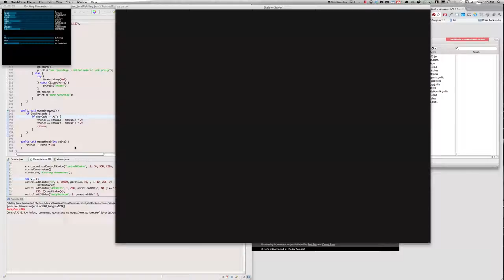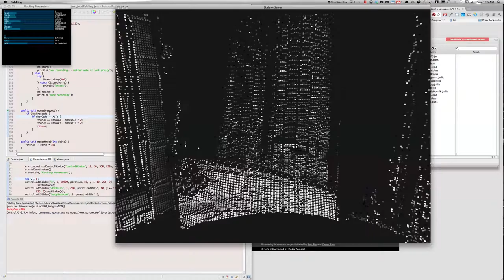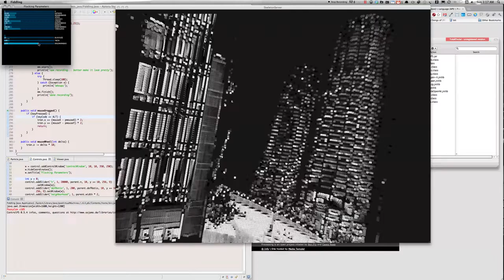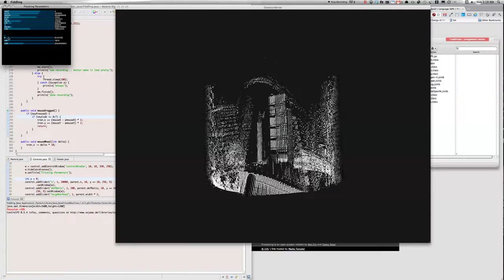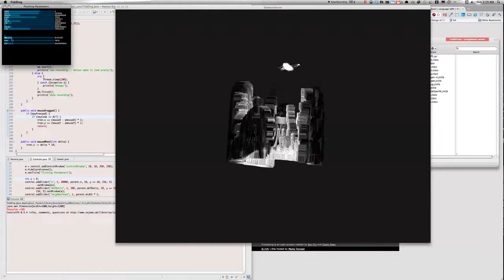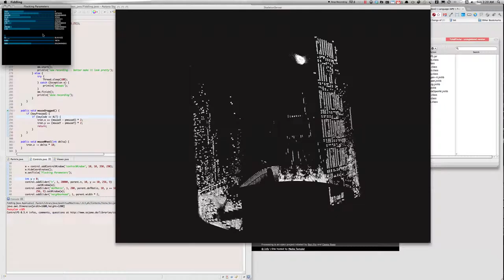riverless walk : full control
demonstrating all the available parameters that can be easily changed. still haven't hooked any of this data up to the kinect input, but I have everything laid out and ready to start connecting. variables, classes, libraries. all ready to go. got everything working in Aptana3 as well so development is much better now